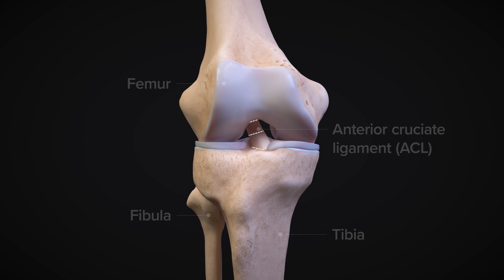ACL Injuries FAQs ACLTear.com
What is an ACL injury? Learn the symptoms and treatment options for this injury. to learn more.